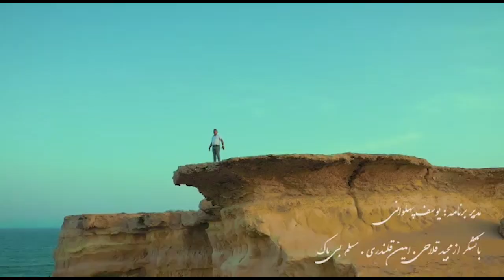مجتبی قلندری و مرتضی قلندری - الله بود یارت | فارسی | تیزر | Music Video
Joftee Music Group
Bandari Bastaki Music
Music Video : Allah bovad yaret
Singer : Mojtaba Ghalandari ft. Morteza Ghalandari
تنظیم : باربد / کرال : فرشاد جهانگرد / استودیو : علی ناصری و آرمان خورشیدی |
| تصویر بردار : اردلان رستمی / تدوین : سبحان دست آویز |
| با تشکر از : امین قلندری ، مسلم بیباک و مجید قلاعی
ما را سابسکرایب کنید
More Song آهنگهای بیشتر را اینحا ببینید